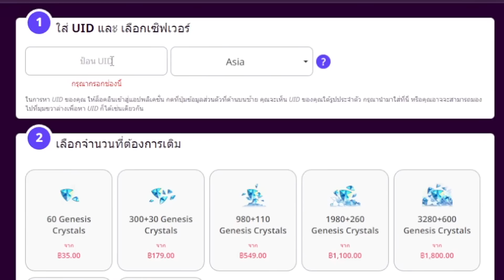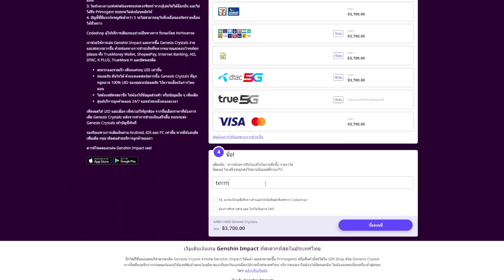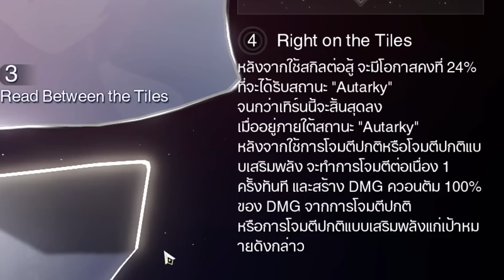ตู้กาชา 1.1 ครึ่งหลัง Luocha มาแล้ว! ตู้นี้คุ้มค่าแค่ไหน? | Honkai Star Rail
ตู้กาชา Honkai Star Rail patch 1.1 ครึ่งหลังจะเป็นการเข้ามาของตัวละครใหม่อย่าง Luocha จึงเป็นโอกาสอันดีที่คลิปนี้เราจะมารีวิวตู้กาชารอบนี้กัน ว่าเปิดมาคุ้มมั้ยกัน โดยจะสรุปให้ฟังสั้น ๆ

CODASHOP ร้านเติมเกมที่สะดวกและปลอดภัย เติมผ่านเว็บไซต์ได้เลย!

หาของว่างกินระหว่างเล่นเกมอยู่รึป่าว! สั่งง่ายๆที่นี่เลย
💬 Grainey กราโนล่าอัดแท่ง (12 บาท)
💬 เค้กกล้วยหอม ขนมปัง GoldBread (15 บาท)

Timestamps
00:00 INTRO
01:14 Luocha
08:47 Yukong
11:51 Pela
12:54 Qingque
13:51 Echoes of the Coffin (LC 5 ดาว)
15:53 LC 4 ดาว
17:21 บทสรุป TL;DR